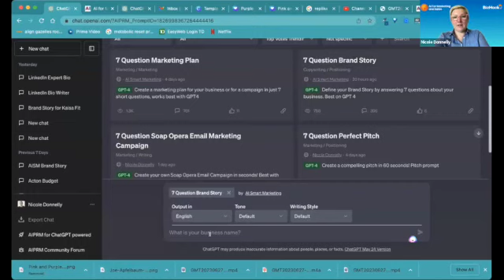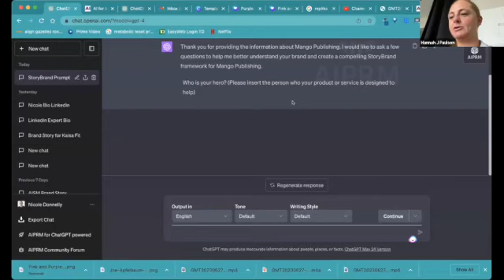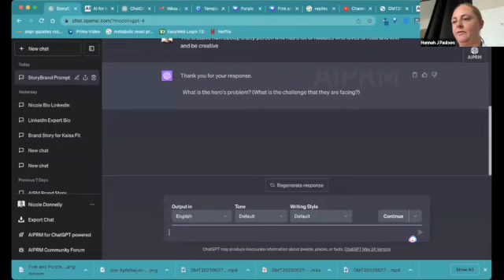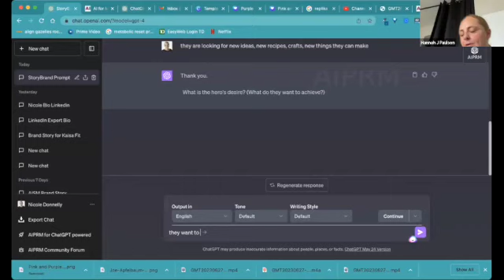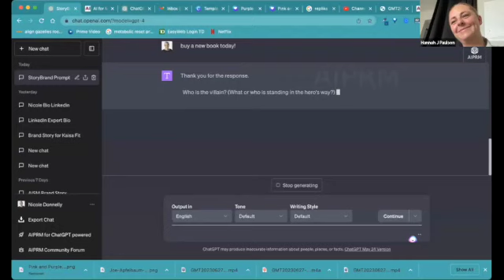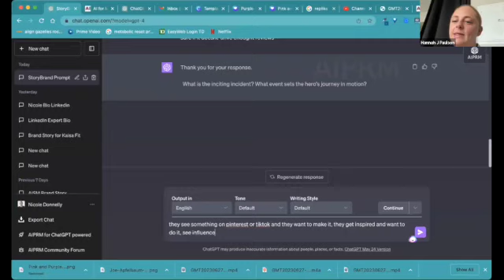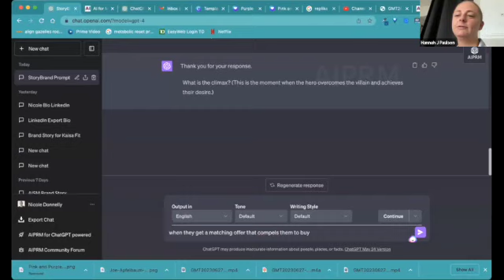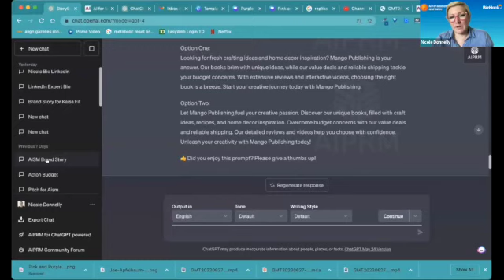Master Brand Storytelling: The Power of AI with a 7-Question Framework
Join us for a transformative masterclass on crafting your brand story using a seven-question framework. Learn how to identify customer personas, understand their needs, and create compelling narratives that resonate. Discover practical tips for leveraging AI tools to generate impactful marketing content, including headlines, pitches, and email sequences. Whether you're a marketer or a business owner, this session provides essential insights to elevate your brand storytelling and engage your audience like never before.

AIPRM Prompts are useful for learning how to better your own prompts. This 7 Question Brand Story prompt is a great one for figuring out the why behind your business.

Learn more tricks and tips in the AI for Marketing Course starting September 12.

AI Smart's YouTube channel, your go-to resource for navigating the world of applied AI. Our content equips businesses with the training and insights necessary to understand and apply AI directly to your business and processes.

Comprehensive training and continuing education through AI Smart Insiders, your gateway to valuable insights and resources. Advance your skills and stay up to date with our All-Access Membership.

Develop and Train Your Entire Team with AI
AI courses are designed to teach applicable skills, creating potential for your organization. Through a mix of livesessions, pre-recorded lessons, and interactive workshops, every subscriber will gain the expertise needed to achieve results.

Build a Winning AI Culture
Foster an inclusive and innovative culture where ALL AI team members can thrive. With exclusive resources, expert guidance, and a collaborative online community, AI Smart Insiders reinforce continuouslearning and professionalgrowth.

Achieve Predictable and Consistent Outcomes Using AI
Turn sporadic performance into a consistent system of predictable AI outcomes. Learn practical applications and mastery of concepts and processes to position your business for sustained AI systems.

Enterprise Solutions
AI Smart Ventures specializes in helping enterprises build internal AI expertise. Through customized training, implementation services, and strategic consulting, we empower your teams to effectively integrate the AI into your workflows and processes, company-wide.

Looking for an AI Speaker for an Event or Podcast?
Book Your Next Event with Nicole Donnelly and engage with thought leaders in the field.